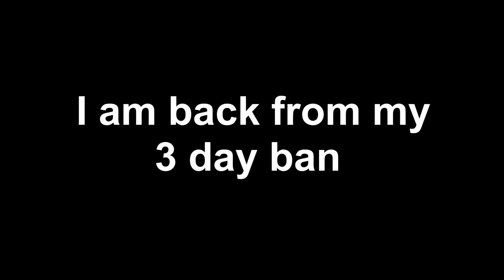TDS: 2021 | Solo Fallen Triumph [Harbor]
Era Type: SEASON OF LOVE

this video took 3.6 hours to make.

Timestamps:

0:00 Intro - Text
0:39 Wave 1-10
4:35 Wave 10-20
8:13 Wave 20-30
12:44 Wave 30-40
20:17 Wave 40
23:03 Fail Attempts. . .
23:46 Outro - Thanks for watching